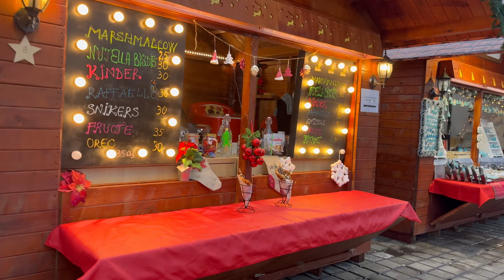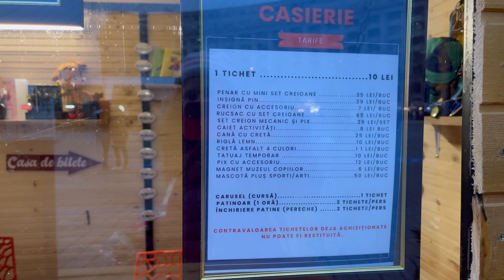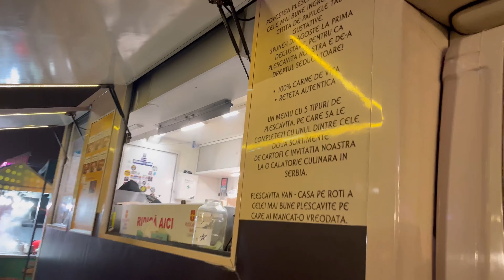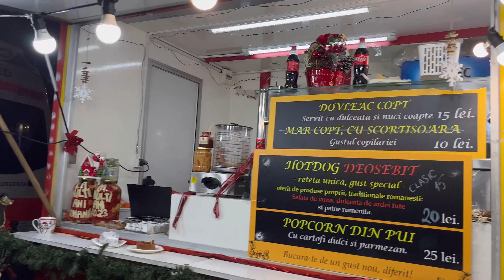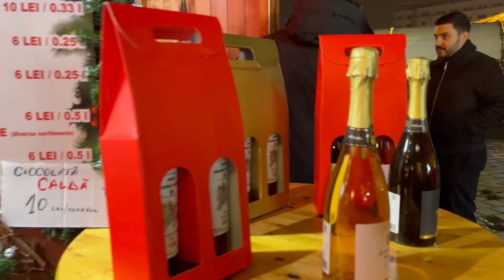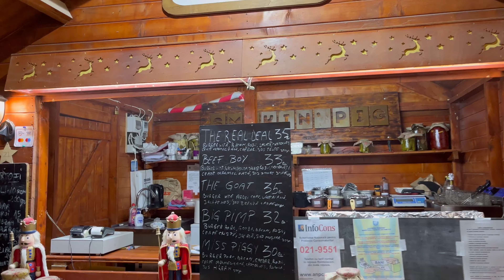Targul de Craciun Piata Constituției/Christmas Market Bucharest, Romania